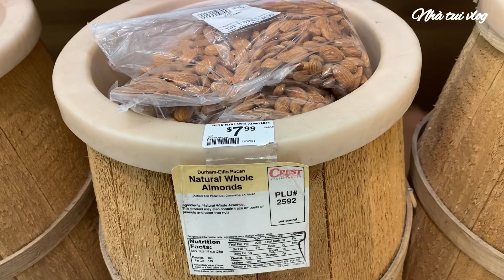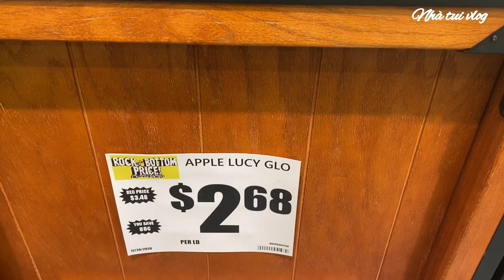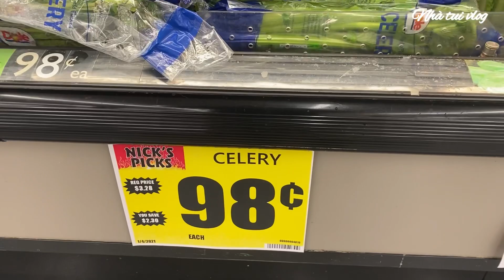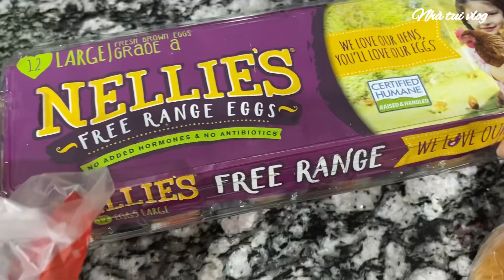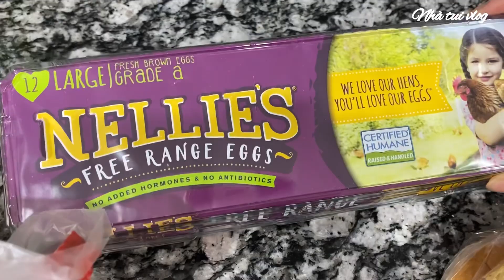Cuộc sống thật ở Mỹ||Cùng xem người việt ở Mỹ đi làm ra vội vã đi chợ về nấu bữa tối mùa dịch ra sao